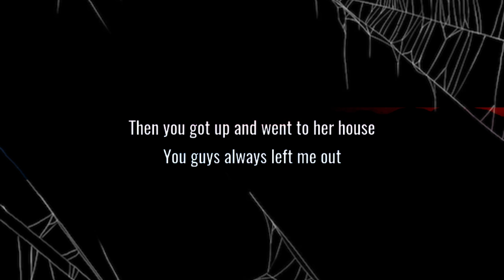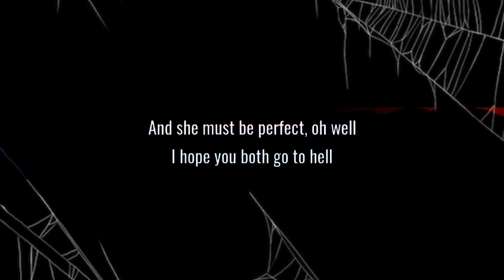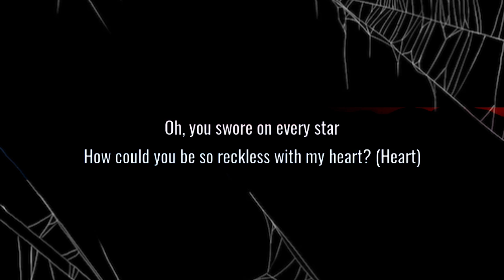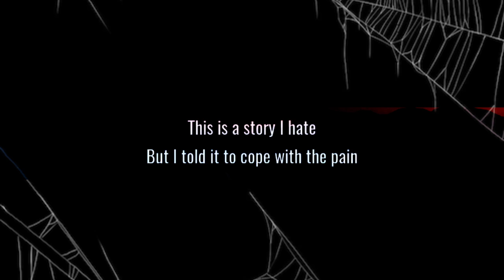Madison Beer ~ RECKLESS [Lyrics] (One of the BEST SONG)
It's one of the BEST SONG, don't miss it to hear it.